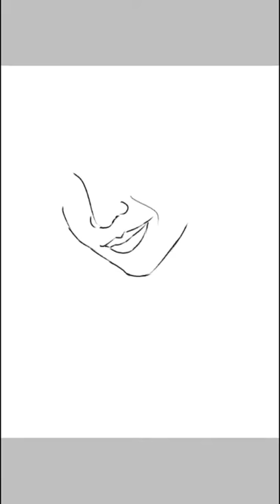Paddison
Koale
Wpaju